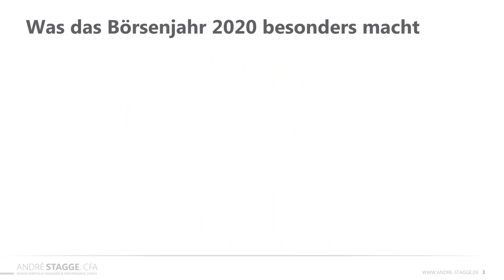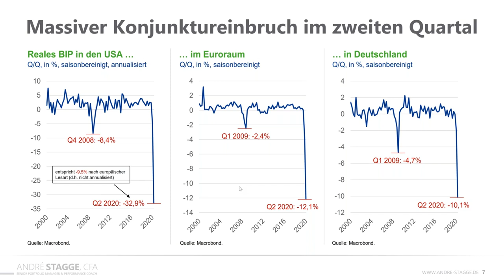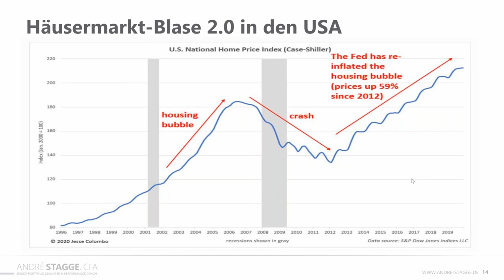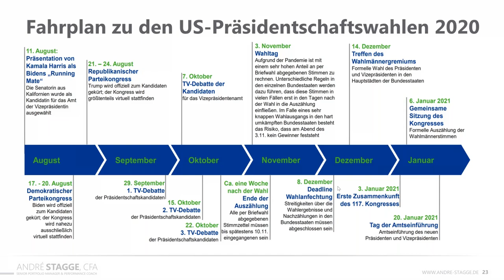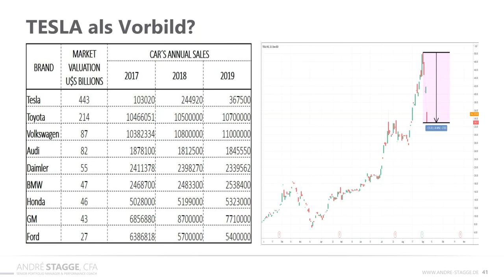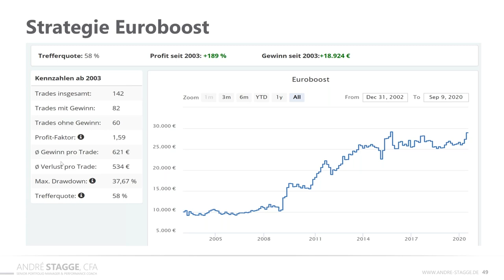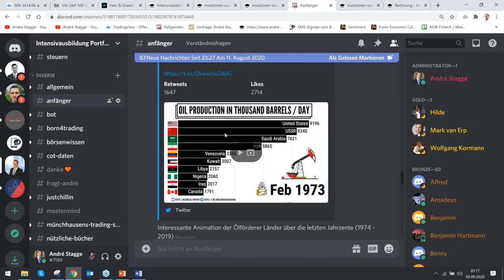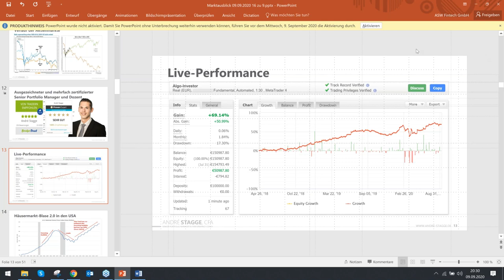Großer Marktausblick mit Trading- und Investment-Chancen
Foliensatz + Unterlagen + Trading-Strategien
Wie geht es an den Börsen weiter?
Was belastet die Aktienmärkte derzeit?
Wo entstehen Chancen?
Was sagen die Charts?
Der Portfoliomanager und Hochschuldozent André Stagge wirft einen Blick auf den kommenden Börsenmonat und stellt einige seiner erfolgreichen Strategien vor.
Folgende Fragen werden für Dich im Live-Webinar beantwortet:

• Worauf es jetzt bei deinen Investment- und Aktienentscheidungen ankommt?
• Was ist an der Börse gerade besonders wichtig?
• Soll ich jetzt meine Aktien, ETF's oder Fonds verkaufen?
• Was erfolgreiche Investoren und Trader aktuell machen?
• Wie gehe ich mit Kursverlusten um?
• Bonus: Wie sichere ich meine Investments mit einfachen Trading-Strategien ab?
• Bonus: Wann ist der beste Zeitpunkt um einzusteigen?
• Bonus: Wie kann ich über automatisiertes Trading an der Börse Geld verdienen?

André Stagge hat über 10 Jahre als Portfoliomanager bei einer der größten deutschen Fondsgesellschaften gearbeitet. Er war für vier Fonds verantwortlich, die 2018 über 2,5 Mrd. verwaltetes Vermögen umfassten. In seiner aktiven Zeit als Fondsmanager hat André Stagge über 500 Millionen Euro Gewinn für seine Anleger erwirtschaften können.

Er ist geprüfter Eurex-Händler, Certified Financial Technician (CFTe) und Chartered Financial Analyst (CFA). Seit 2013 ist er als Dozent für verschiedenen Hochschulen aktiv. André Stagge engagiert sich als Speaker, Trainer und Performance Coach mit dem Ziel, Investoren an der Börse erfolgreicher zu machen.

$Marktausblick